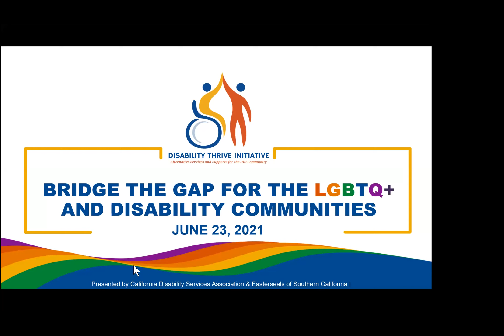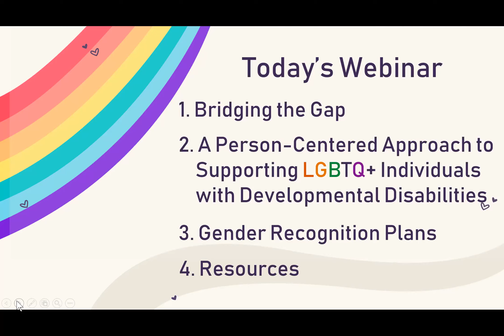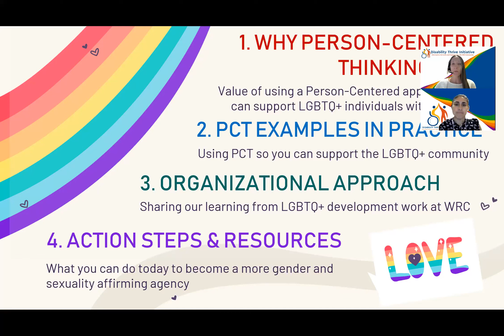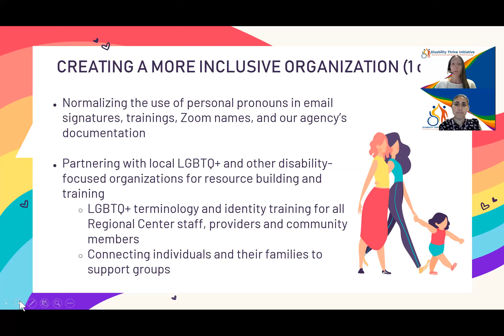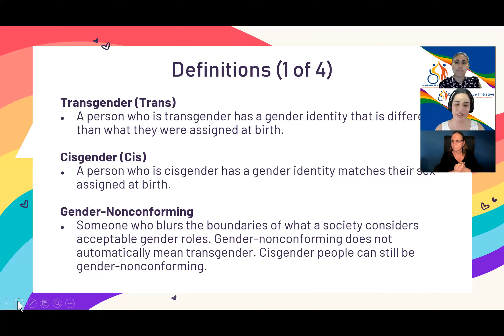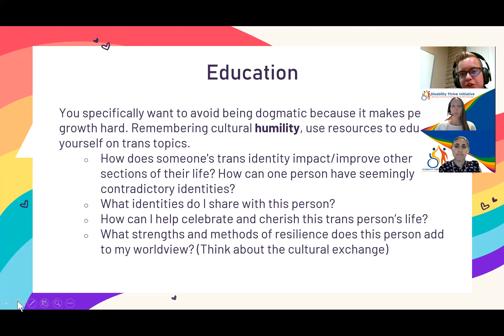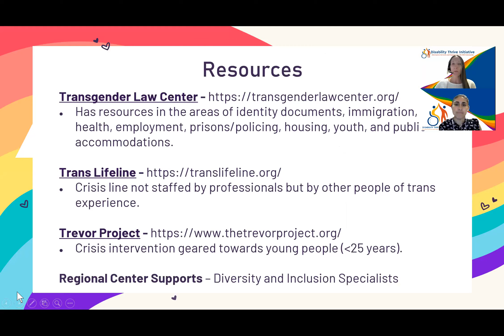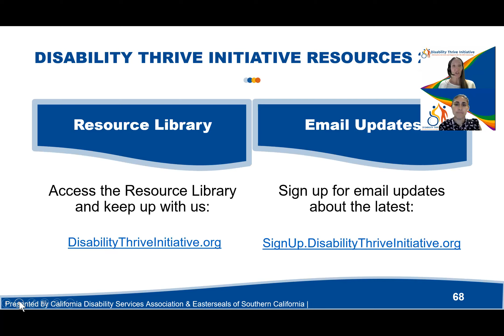Bridge the gap for the LGBTQ+ and disability communities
LGBTQ+ individuals with disabilities often times keep silent about their sexuality or identity, due to fear, lack of information, support and/or resources. Both of this communities continuously tolerate discrimination, bullying and abuse due to